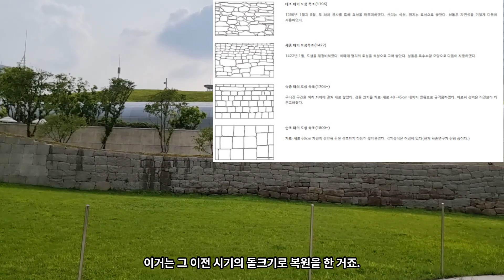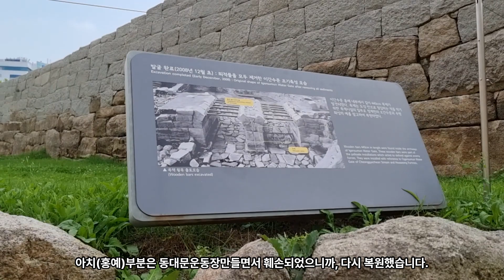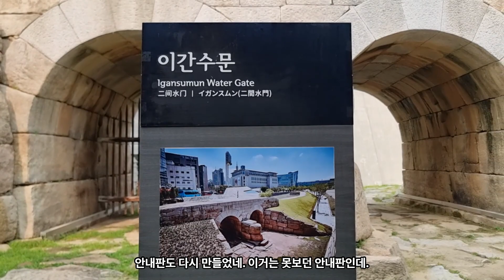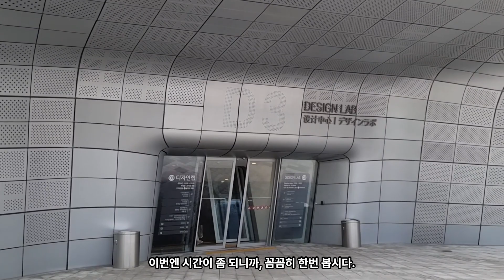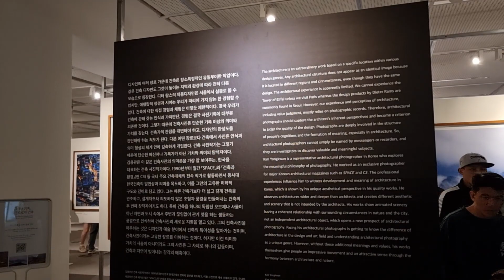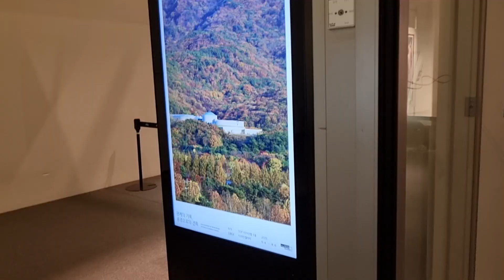동대문패션타운의 센트럴파크, ddp, 3부, DDP를 가장 DDP하게 보여주는 공간은 여기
3부. DDP를
가장 DDP하게
보여주는 공간은 여기!
다시 밖으로 나왔습니다.
이제 여기서 보이시죠? 가짜 성벽. 아래로 원래 있었던 성벽. 구분이 딱 되죠.
그리고 이쪽은 복원한 구간이기는 하지만,
이쪽은 이후 시기에 사용된 돌크기로 복원한 거고,
이거는 그 이전 시기의 돌크기로 복원을 한 거죠.
한양도성은 아까 얘기한 것처럼 길~~~잖아. 그러니까 이렇게 중간 중간 허물어지면 또 복원하고 허물어지면 복원하고. 이래서 돌크기가 각 시기마다 다 틀려서 시기별로 구분되죠.
딱 여기까지 남아 있었던 거지.
운동장 만들때 다 안부수고, 여기까지만 부순거죠.
예전에는 이쪽으로도 입구가 있었던 것으로 기억이 나는데, 오랜만에 와보니, 없어졌네요. 여기서 한양도성과 관련된 전시를 했던 것으로 기억이 나는데, 아마 옛 이대병원 건물에 한양도성 박물관이 건립되면서, 여기 있던 전시관은 없어진 것이 아닌가 추측해 봅니다.
이간수문으로 가봅니다.
저기 지금 나무로 이렇게 살창 되어 있잖아.
저것도 원래 있었던 겁니다.(한쪽만 복원해 놓은 거죠.)
이 길로 사람이 들어오면 안되니까.
아치(홍예)부분은 동대문운동장만들면서 훼손되었으니까, 다시 복원했습니다.

여기는 평평하잖아?

여기는 이렇게 유선형으로 되어 있잖아?
물이 여기서 나가는 거니까, 저기는 유선형이 있을 필요가 없고 여기만 있으면 되는 거잖아요. 그래서 여기만 이렇게 만든 거지.

안내판도 다시 만들었네. 이거는 못보던 안내판인데.

돌아보셨고요. 여기는 아트홀인데 아트홀은 행사있을때만 운영하니까 평소에는 들어갈 수 없겠지? 그렇겠지?
닫혀있으니, 앞으로 다시 이동
저 위로 성벽 쭈욱 있었겠지?
그러니까 이 성벽의 안쪽에 있는 사람들은 성안 사람이고,
저 밖에 있는 사람들이 성밖 사람이죠. 성안사람이 성밖사람들 막 무시하고 그랬다면서요. 나주에서도. ㅎㅎ 그랬다고 하더라구요.
빠르게 걸어보겠습니다.
한양도성을 한바퀴 돌아도 되게 재밌어요.
총길이가 16킬로 정도 되는 걸로 기억하는데,
남산도 지나가고 청와대 북쪽도 지나가고 그러거든요. 재미있어요. 곳곳에 커피숖도 많고 볼거리도 많고 서울시내도 잘 보이죠. 8시간이면 돕니다. 재밋겠는데요.
지금은 돌면 죽것는데요.
지금 돌면 안되죠. 돌면 안 됩니다.
지난번에 한양도성에서 걸었던 구간은 얼마나 되요? 반정도?
우리 옛날에 저 산 위쪽에서 내려 왔잖아요(낙산을 말하는 겁니다.)
한양도성. 거기는 여기까지 얼마나?
30분 정도 내려왔던 것 같은데?
10분의 1 안될 것 같은데?
이 DDP를 누가 만들었는지 혹시 들어본 적 있나요?

외국계 유명한 여자 분. 나처럼 통통한. 자하하디드라고.
그 사람이 이런 비슷한 건물을 굉장히 많이 지었죠. 디자인도 되게 비슷해.
내가 알기로는 이라크인가 이란인가 그쪽 나라 계열의 영국인이라고 기억이 나거든요. 죽었죠?

돈이 엄청 많은 여자죠.

참 멋진 직업이야. 건축가라는게

자기가 스케치를 하면 시공사 사람들이 지어주고.

이것들이 다 푸드트럭인데 나는 운영되는걸 못봤어. 왜 안하는지 모르겠어.
컵밥 이런거 팔았나보네 여기서. 뭔가 이유가 있을텐데.
지금 더워서 장사가 안되서 안하나? 그럴거 같아요
장사 안할때만 내가 오는건가?
주말만 하는 걸 수도 있고.
음 맞아. 그럴수도 있겠다. 주말에 사람 많이 오니까
이번엔 시간이 좀 되니까, 꼼꼼히 한번 봅시다.
여기가 몇 층일까?

우리나라의 아름다운 건축물을 찍은 사진들을 전시하고 있었습니다. 저도 관심이 많은 분야라 눈길이 가더군요.
김용관이라는 건축 사진작가의 개인전인가봐요.

관계의 기록, 풍경으로의 건축

사유원이다. 내가 얘기 많이 했지?

여기가 우리나라에서 제일 비싼 호텔이라나?

울릉도에 있는 거.

해방촌 경리단길

아모레 퍼시픽

건축 사진전 잘 봤고요.
어떠셨나요?
전 개인적으로 사진만 있는 사진전은 별로 않좋아합니다. 머랄까. 심심하달까요 ㅎㅎ
전 이 공간이 ddp에서 ddp가 해줘야할 역할을 가장 잘 해준다고 생각합니다.
같이 보시죠.
여기 굉장히 독특한 풍경이다

실내지만, 캠핑장같은 분위기. 좋습니다.

이 팽이가 언제부터 우리 나라에 겁나 많아. 저 타고 싶은데 애들이 다 앉아가지고 ㅎㅎ 난 전에 타봤지롱.
여기 이렇게 쉰다 이러고. 되게 색다른 풍경인데.
이런거 되게 좋다.
완전 그냥 휴식공간이네.
우리나라는 널브러지지 못하게 하는 공간이 많잖아
이거는 나무네. 나무 형상화한거네. 여기 진짜 나무도 있고.
여기 괜찮다. 이 공간.
약간 도서관같으면서도 꼭 책을 보는 걸 강요하는 것도 아니고
자유로운 느낌 괜찮은데?
카페 또 가기 애매할 때 오면 좋을거 같은데요.
근데, 누워 있는 데는 자리가 없네
상점 한번 가볼까요?
3부는 여기까지. 4부에서 다시 만나요~